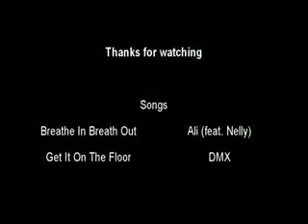NBA Dunk Mix 1